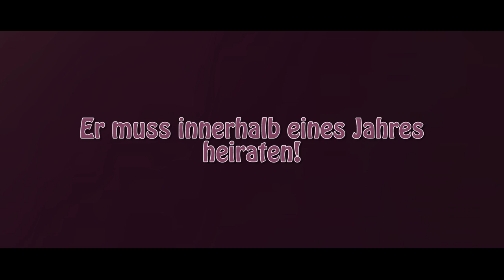Meine Braut, sein Vater und ich (2016)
Trailer zur Boulevardkomödie von Gérard Bitton und Michel Munz.
Aufgenommen im Theater Geisler, in Lübeck, im Januar 2016.

Es spielen: Rouven Kriete, Lina Sophie Weide, Claus-Peter Rathjen, Lennart Mesenbring und Michael Knoll.

Regie: Michael Knoll | Eine PST entertainment Produktion

Aufführungsrechte. LITAG Theaterverlag, München

Kamera & Schnitt: Max Kassun [apocartdesign.de]

Spielzeit: 30. Januar bis 17. April 2016